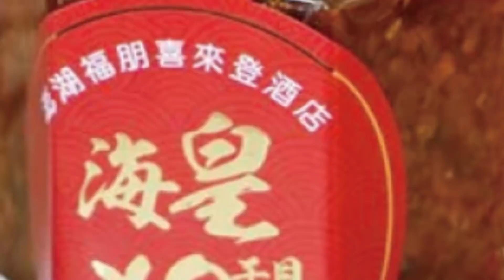【每日必看】俄羅斯防部長消失13天 驚傳"心臟病發作"?!@中天新聞CtiNews 20220326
俄羅斯國防部長蕭依古「神隱消失」將近兩個星期，直到3/24日才在官方影片中露面，不過是透過與普丁的視訊會議現身，值得注意的是，畫面中他只出現幾秒又消失，而且沒有出聲，更引起外界連線。BBC報導，烏克蘭內政部長顧問在臉書上發文稱蕭依古心臟病發作，這就是為何他自3月中以來就不曾在公開露面的原因，不過克里姆林宮先前已經否認蕭依古生病傳聞，只表示"國防部長，現在有多事情處理。"